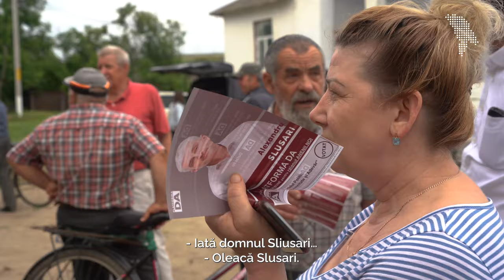Platforma „DA-da-da, votați-ne!”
Cu câteva zile înainte de încheierea campaniei electorale, activiștii Partidului Platforma Demnitate și Adevăr, în frunte cu Alexandru Slusari, au ajuns în piața din satul Delacău, Anenii Noi.